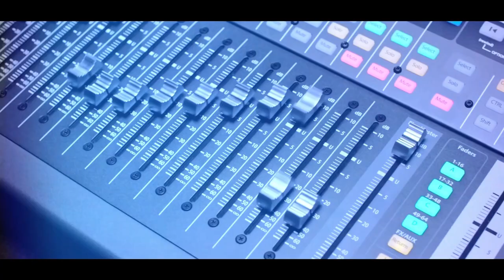ഹാ എന്താനന്ദം ഹാ എന്തു മോദമേ ശുദ്ധരോടു ചേർന്നു ഞാനും.. || CHRISTIAN LIVE || WORSHIP SONGS